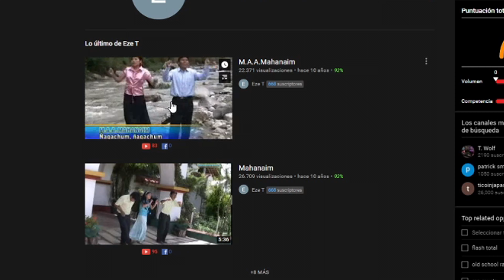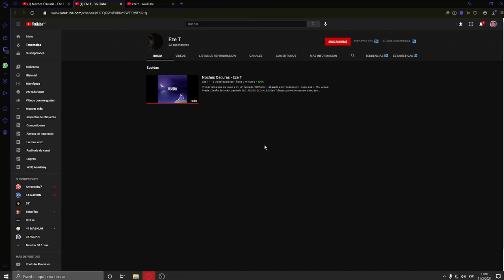REACCIONANDO A Noches Oscuras - Eze T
►PC:

°Procesador: Ryzen 3 2200g
°Memorias: Ballistix sport ddr4 (2x4)
°Placa Madre: Asus PRIME A320M-K

reacciona reacciones reaccionando